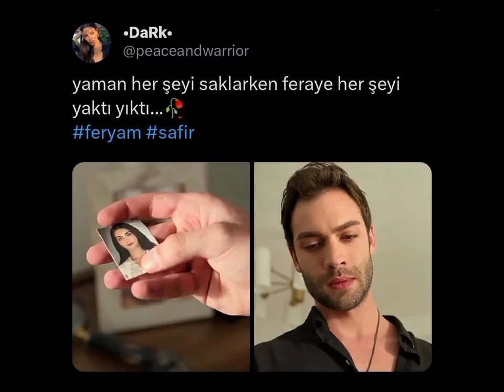Özge Yağız ve sevgilisinden yepyeni fotograflar